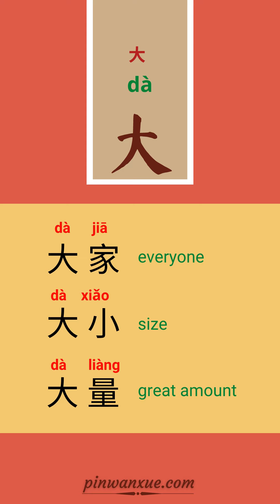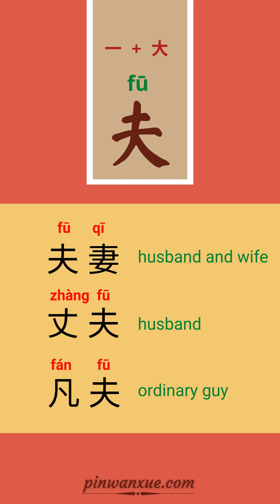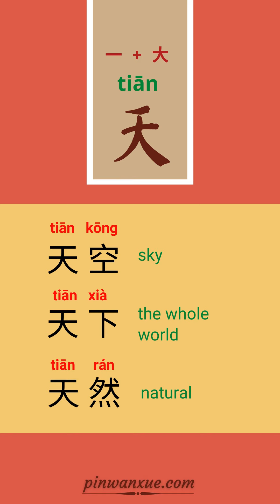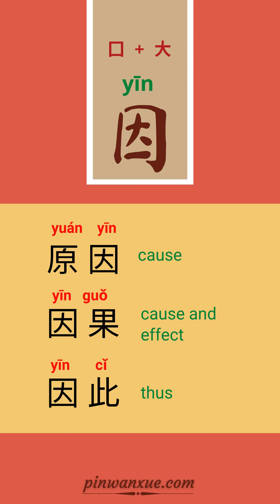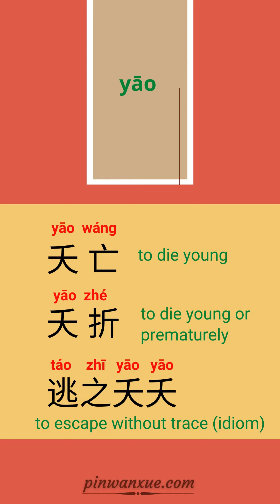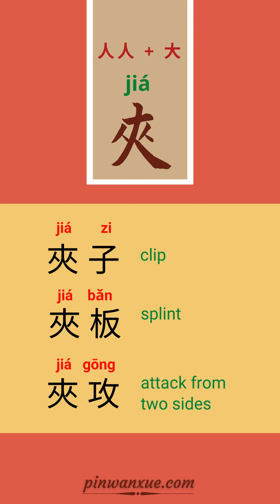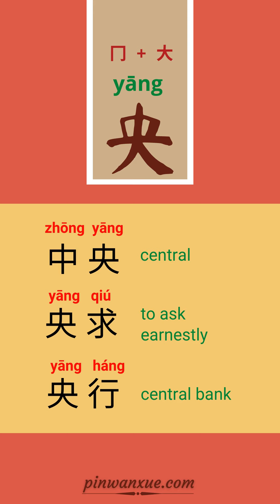【漢字字根】draw大 HanZi family | 大夫天因夭太夾央 Build basic traditional character for beginner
【漢字的由來】大 HanZi family | 大夫天因夭太夾央 Build basic traditional character vocabulary from root words for beginner

How can you do while learning from this video?
1. Preparing any kind of painting material and then doodle it on small thick paper.
2. Focusing on Chinese stroke order and write it down.
3. Learn the vocabulary, and write down on the back of the card. Watch the video one more time if need.
4. Keep it and you got your very own Chinese character flash card.

★★ Other Mandarin series lessons video with flashcard available★★
( Mom and kids can learn Chinese) ( Learn Mandarin by art )